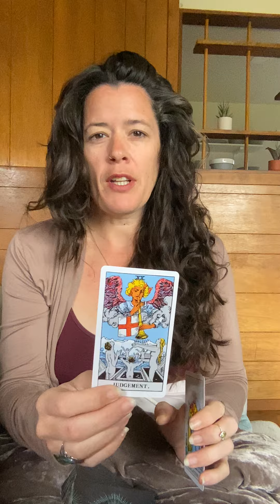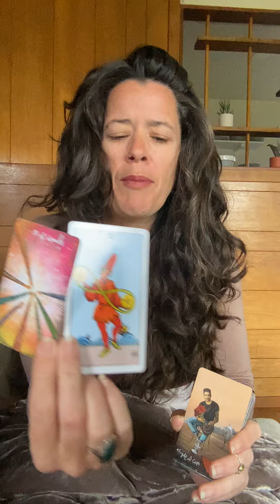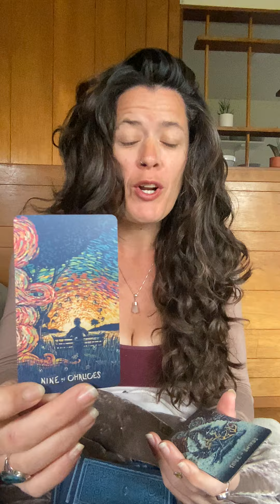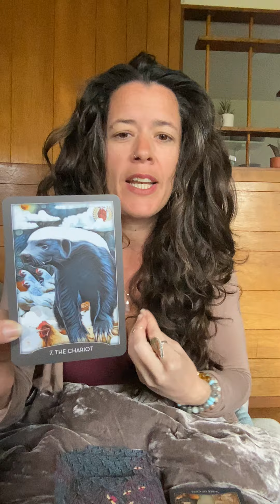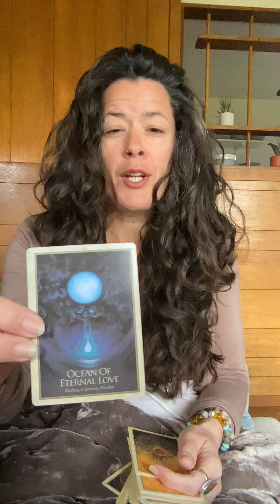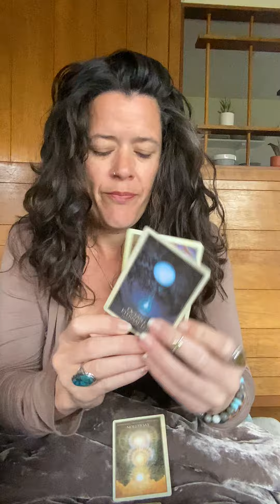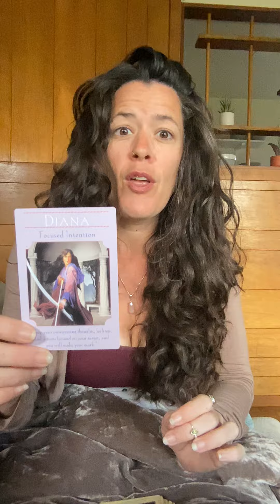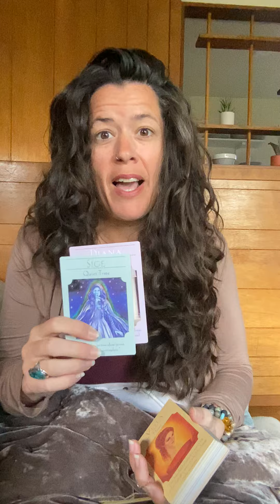Expect The Unexpected & Make Room For A Big Level Up!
Tarot Reading & guidance for the collective: Expect The Unexpected & Make Room For A Big Level Up - Maybe Even New Love!

xoxo